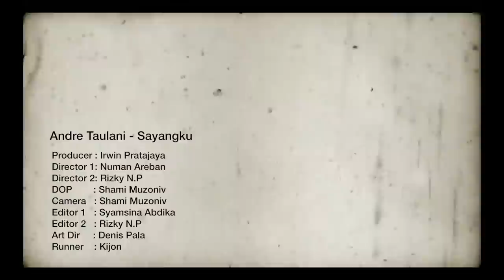Andre Taulany - Sayangku [Official MV]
Title: Sayangku
Singer: Andre Taulany
Backing Vocal: Dewi Gita
Cameo: Ikmal Tobing
Arranger: Alit Sinyo
Written: J. Refly Tombokan

Video by: Equator Line Pictures
Director: Numan & Rizky
DOP and Campers: Shami
Art: Denis & John
Editor: Dhika & Rizky
Producer: Irwin
Line Producer: Inggit
Executive Produser: J. Refly Tombokan